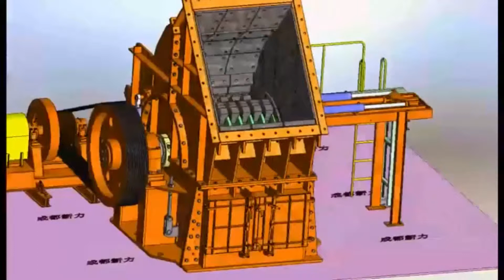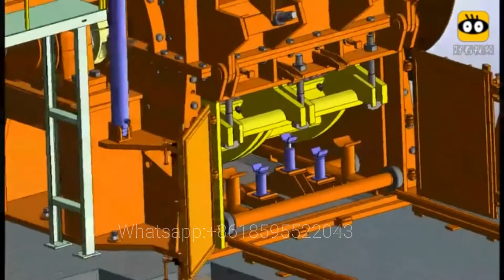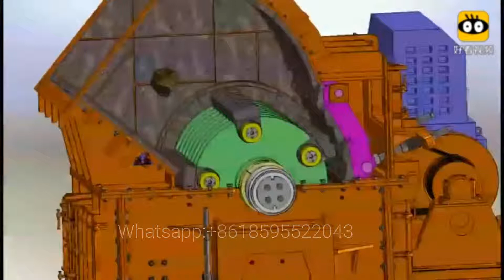Hammer crusher animation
This video shows how hammer crusher works.